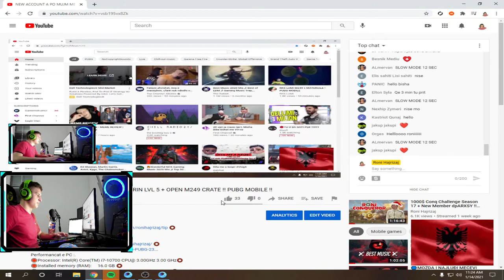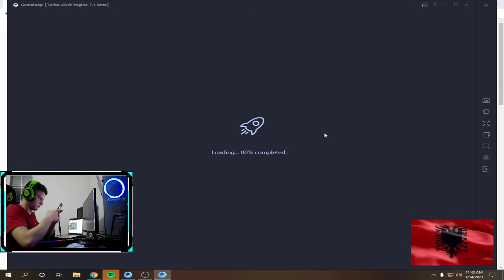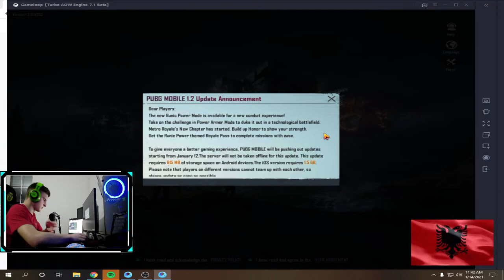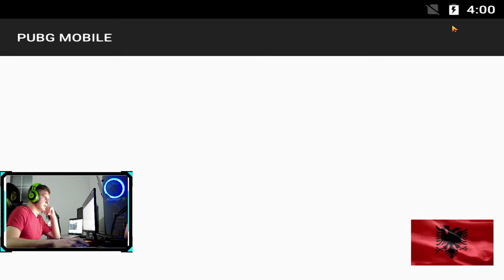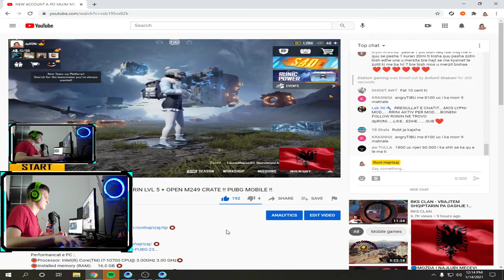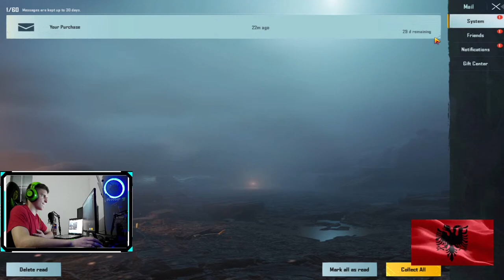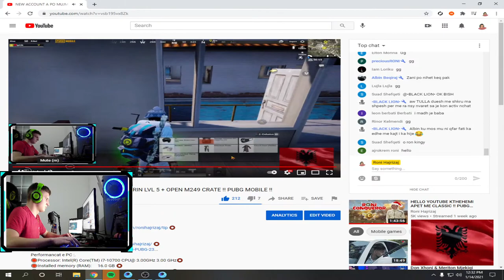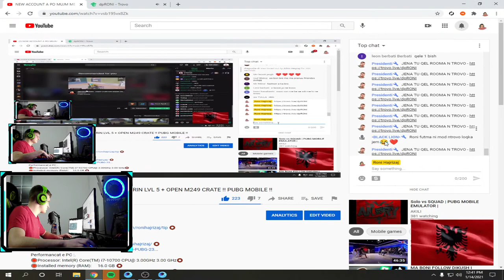NEW ACCOUNT A PO MUJM ME QIT GLACIERIN LVL 5 + OPEN M249 CRATE !! PUBG MOBILE !!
BONU MEMBER I CHANNELIT :
Performancat e PC :.